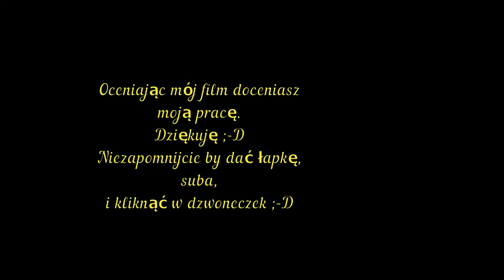WorldOfTanks Bitwa random'ek na Progetto 46 - Jak nie grać w World of Tanks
Witam serdecznie na kolejnym random'ku tym razem będzie to bitwa na mapie Klasztor z losowaniem na IX-tiery. W tym filmie pokaże jak nie grać z resztą zobaczcie sami.